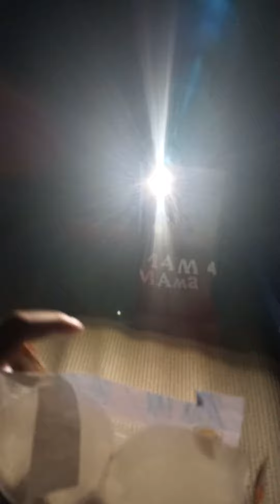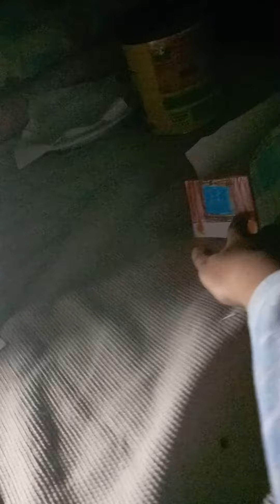series 9000 in the tunnel of bcn🚇🚈🚉